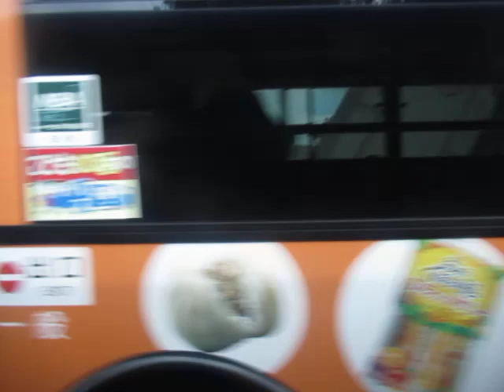サンデンバス41番 下関駅→稗田 側面展望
サンデンバスの下関駅から唐戸を結び稗田へ行きます。

備考
サムネ用のため、そのバスも撮影しようと思いましたが、
運転士さんから撮影拒否されて撮影できませんでした。
最近関東などの一部の撮り鉄たちが例の悪質な迷惑行為が相次いでいて
それを理由に撮影禁止などの規制が強化されたかと思わます。